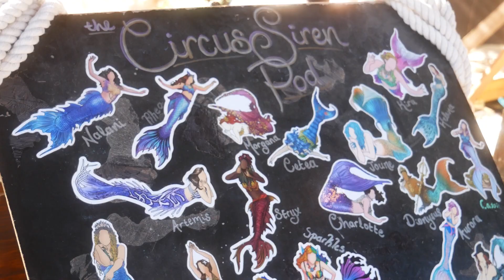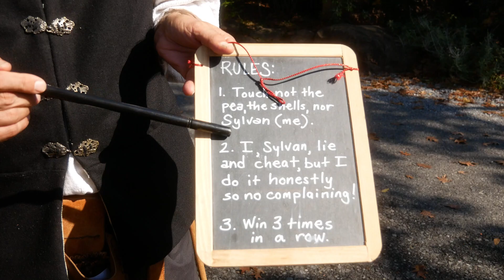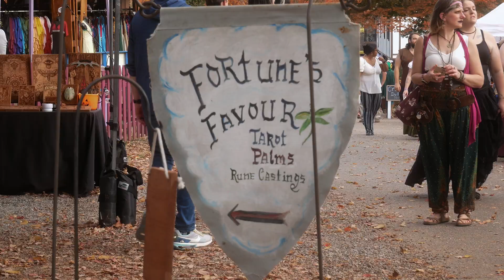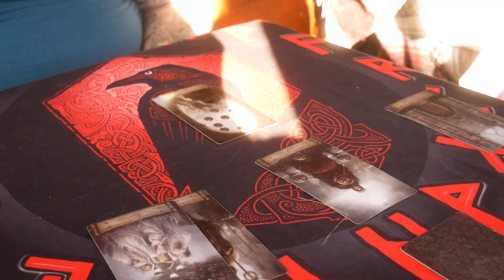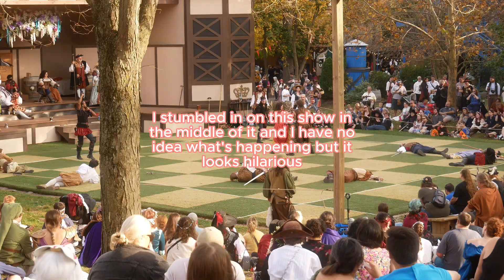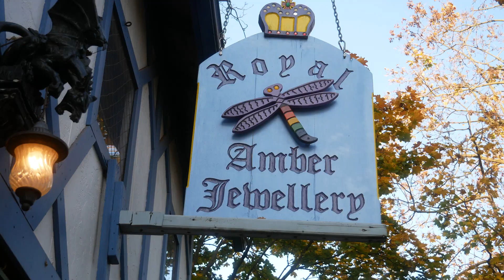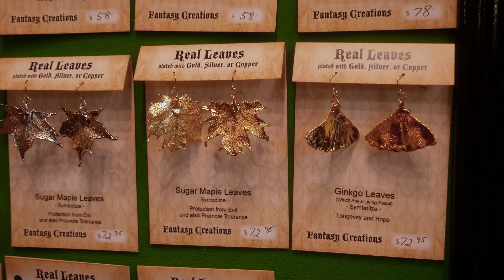What's there at a Ren Faire: Ranking Activities at PA Renaissance Faire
Happy Thanksgiving weekend!

Editing this video made me remember how grateful I am to be friends with people and creators and artists who make my heart sing. If you guys are reading this, ilu

A few weeks post-Faire and I’m missing it already! I likely won’t be able to make another prior to my move to Japan so y’all have to go to all of them for me thanks

TIME STAMPS:
00:40 Intro
02:02 Getting There
03:19 Outfit Reveal
04:09 King’s Mint
04:47 Mermaid Tank
06:32 Absinthe Garden
07:25 Taming of the Shrews
09:24 Canes Enable
10:37 Chugging Contest
11:41 Fortune Telling
13:35 Little Bit of Shopping
15:20 Archery
15:41 Ultimate Joust
16:49 Outro

• Medieval music to match your wedding - bashico.
• History / Medieval / Fantasy lyre (harp) - Noru
• Whimsical loose BGM of woodwind instruments main - aye
• Fantasy • fairy tale • celtic music of fairy - MIZUSATO Masaki
• The Barista’s Garden - The Fairy Sisters
• Town/Tavern/Gorgeous Celtic BGM - N.I.Q.
• Tavern, Celtic, fun - dama
• celtic dark mystical piano solo - pianocafe Kumi
• Medieval european dance songs - Jun Naotsuka
• It is a royal battle song of fantasy RPG. - NRT-Sound
• Celtic / Medieval / Bar / Fun / Positive / Fantasy / Tin Whistle - Kazuya Tamura